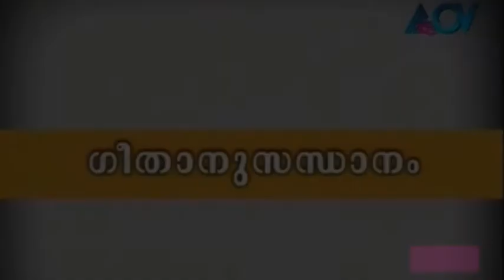Geethanusandhanam - Episode 16 (Full Episode)